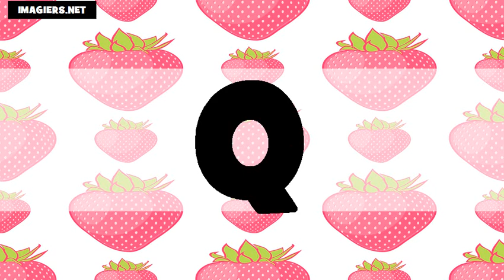El alfabeto # Usa + Fr